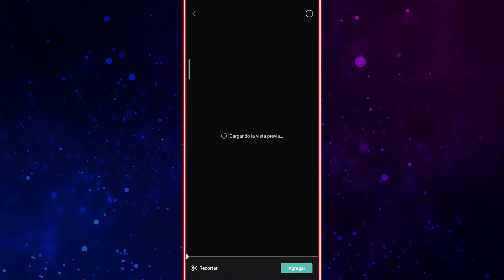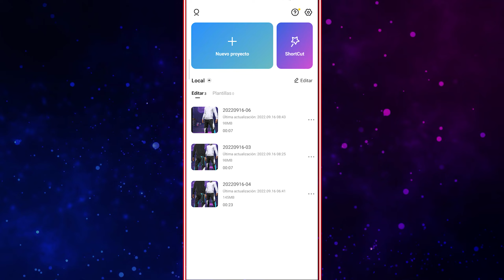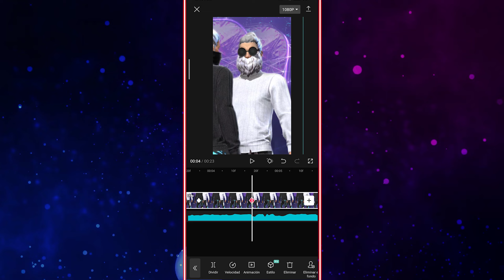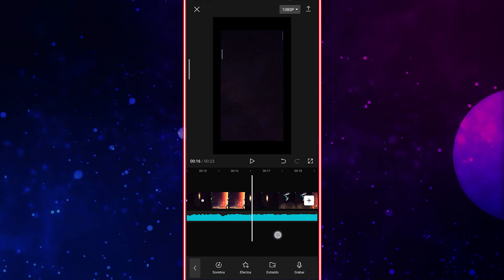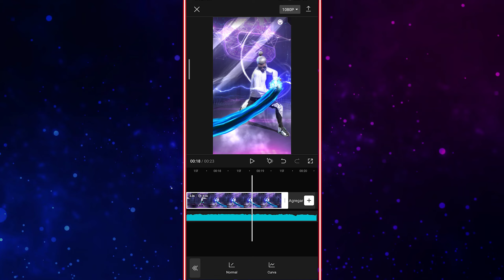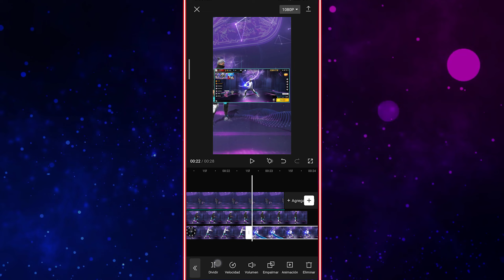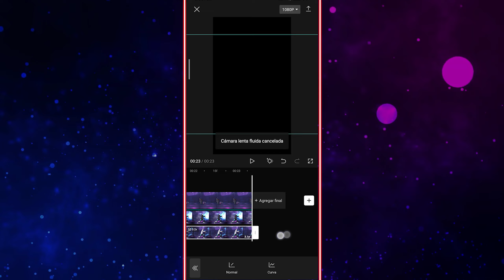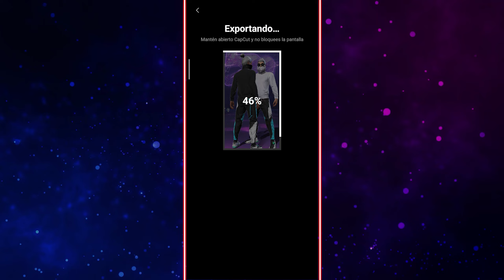Nuevo TREND 2022 en cap cut de FREE FIRE muy fácil de editar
❤️❤️MUCHAS GRACIAS ❤️ ❤️
                     😍😍 LOS AMOO😍😍

         🌹S🌹U🌹S🌹C🌹R🌹I🌹B🌹E🌹T🌹E🌹

DE AGRADECIMIENTO LES REGALO ESTOS APP 🥰 no olvides en compartir mis videos 🥰

(para ediciones avanzadas)

(cámara lenta)

(cambia el cielo)

😈CAP CUT
LO PUEDES DESCARGAR DESDE PLAY STORE solo busca CAP CUT

😘MEITU para aumentar calidad
 buscalo en play store ❤️

😘🌹😍🌻💕Échale un vistazo a "Node Video - Pro Video Editor".

Usé la grabadora de pantalla de POCO X3 Pro
Resolución1080
60fps
100Mb

         🌹LINKS PARA COMONICARTE
 CONMIGO 🌹

FREE FIRE
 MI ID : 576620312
MI REGIÓN: Sudamérica
Mi nombre en free fire: KENDRONIX